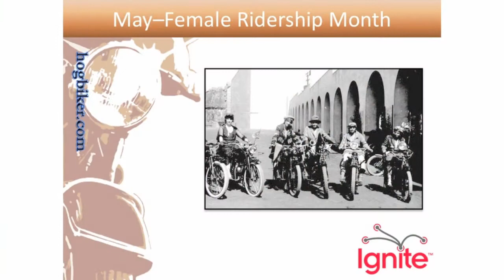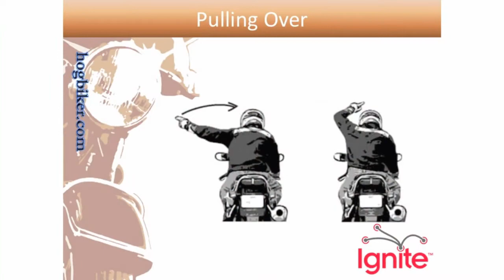"What the @!#%$! Do Those Motorcycle Hand Signals Mean?" - Karl "Two Tone" Leray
Motorcyclists use hand signals when riding, and always when riding with a group, when the signals get passed back to all the riders. Motorists may be curious about the signals, too, and want to be aware of what motorcyclists are about to do in the roadway, or what safety message the motorcyclist may be trying to give them. For beginning motorcycle enthusiasts or curious motorists, knowing what the signals mean is welcome information.

NOTE: This is an improved version that was re-cut and re-rendered to fix the cropping issue from the first version.